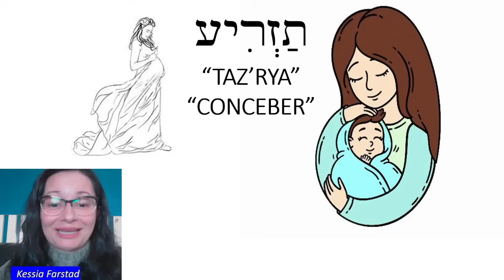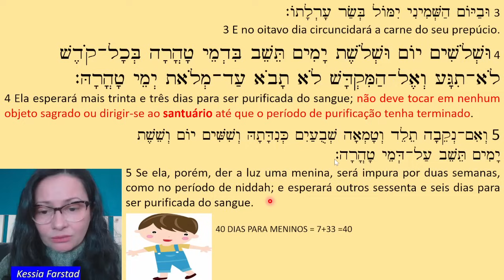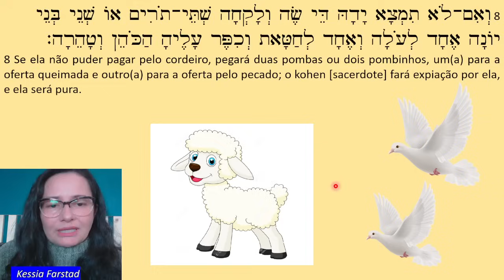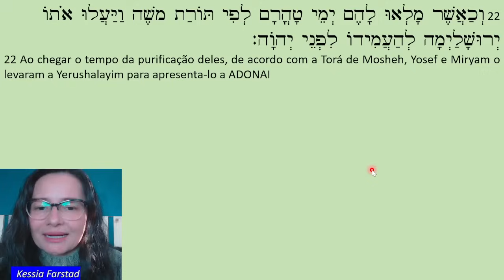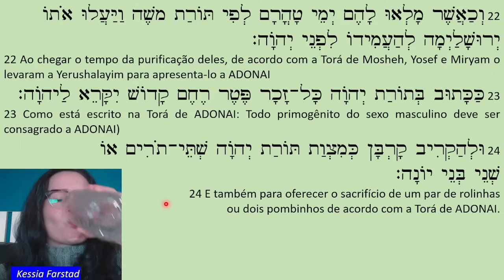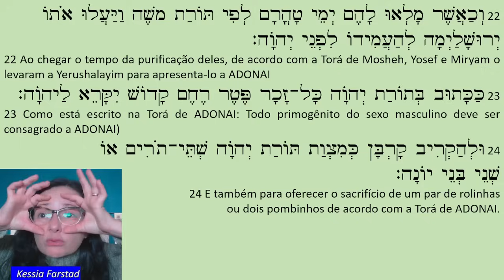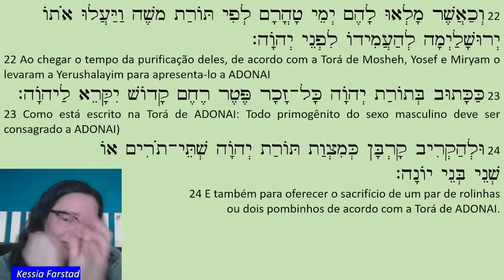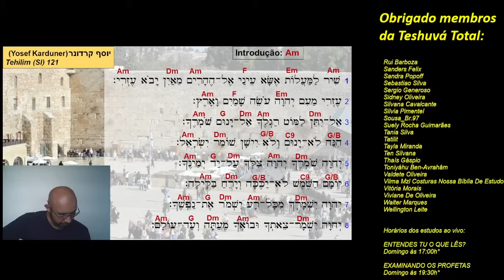A Semente da Pureza - [27] Taz'rya (Conceber) (a)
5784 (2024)